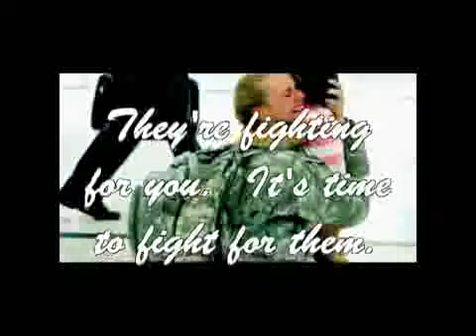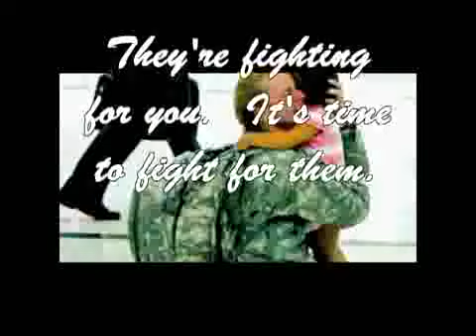Ron Paul - Bring troops home - What americans are blind to see - Children cry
October 19th Moneybomb